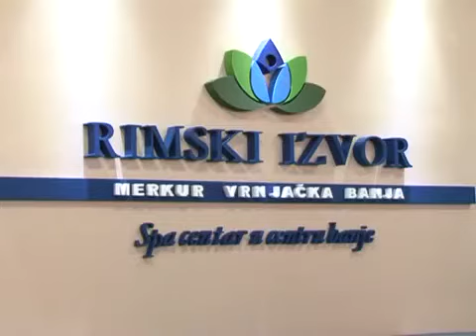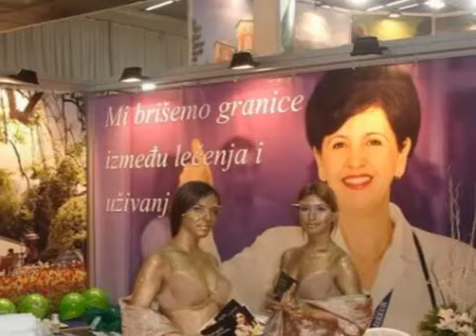Merkur na Sajmu turizma pod sloganom 'LEČENJE U RAJU'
Pod sloganom “Lečenje u raju” Merkur će se u hali 4 predstaviti na  38. Međunarodnom sajmu turizma u Beogradu koji se održava od 18. do 21. februara 2016. godine na Beogradskom sajmu.